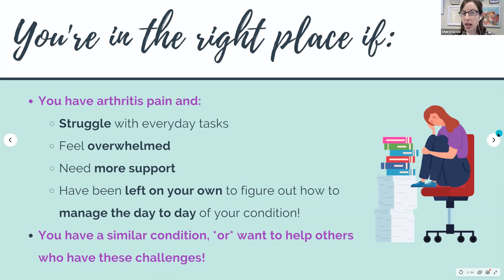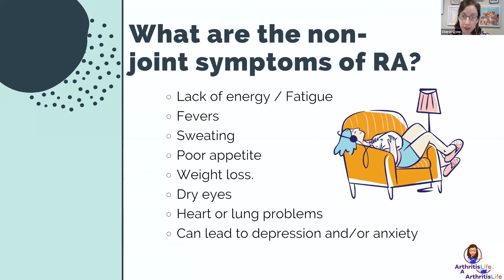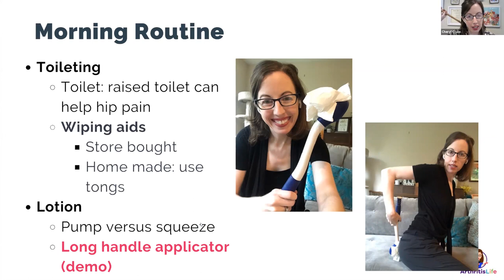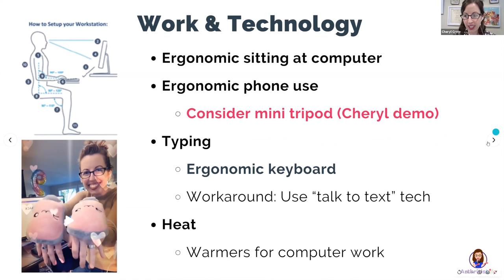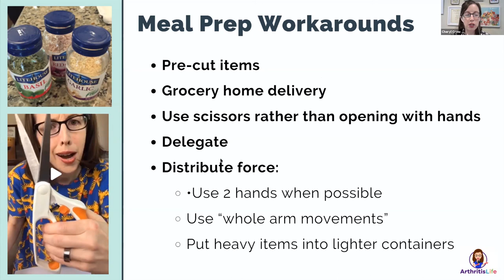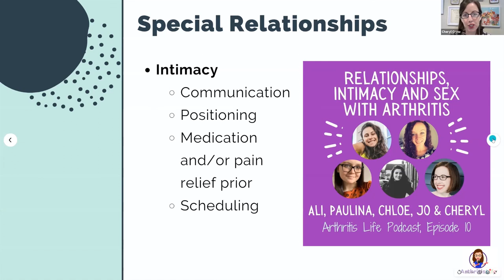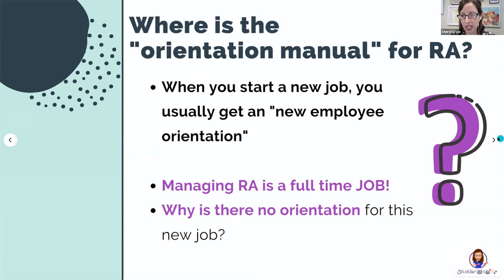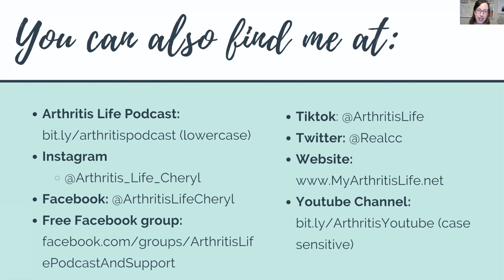Arthritis Life Hack Crash Course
Cheryl Crow shares her favorite life hacks for daily life with arthritis, from her expertise as an occupational therapist and rheumatoid arthritis patient.

This is a recording from a webinar delivered live in October, 2020.

Details include:

- Introduction & theory behind "joint protection" and life hacks

A Day in the Life - Examples of Life Hacks for the following activities:
-  Morning routine & dressing: Morning stiffness, showering/grooming, - dressing, grooming, toileting & more
-  Work & technology: Typing, handwriting, touch screens, voice dictation (this includes the cutest hand warmers I have ever seen - check out my quick video of them here!)
-  Cleaning: Dishes, scrubbing surfaces, workarounds
-  Meal prep: Kitchen gadgets & workarounds
-  Fatigue strategies
-  Medication & Injections: Pill boxes, injection strategies & more
-  Special relationships: Childcare gadgets & approaches, pet gadgets & approaches, intimacy positioning
-  Sleep: Positioning, habits & more
-  Miscellaneous: Pumping gas, gardening, keys, hobbies & more
-  How and where to get more help